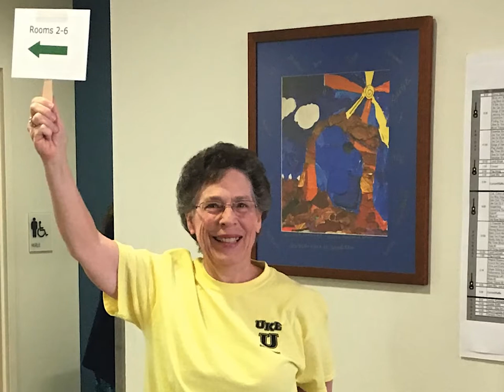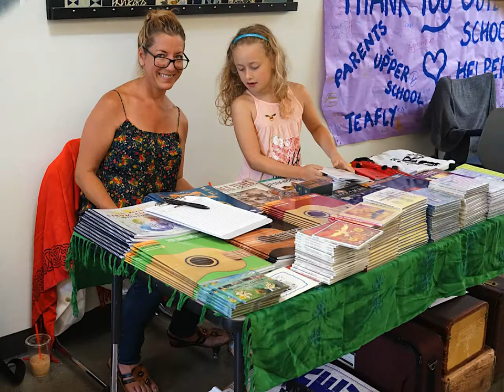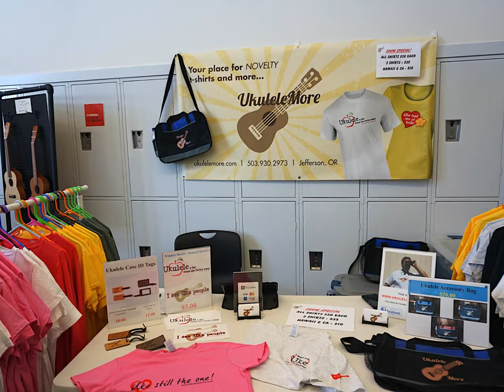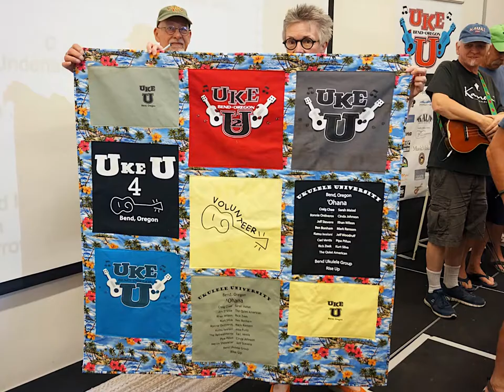UkeU 6 (2017), Bend, OR. - Ukulele University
- It was a great event!